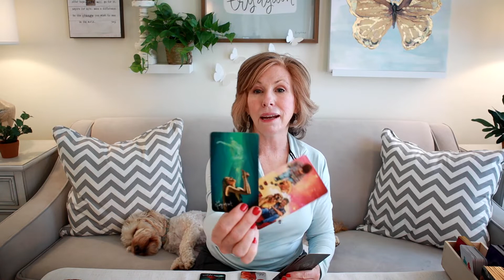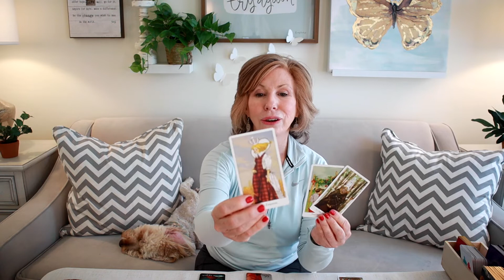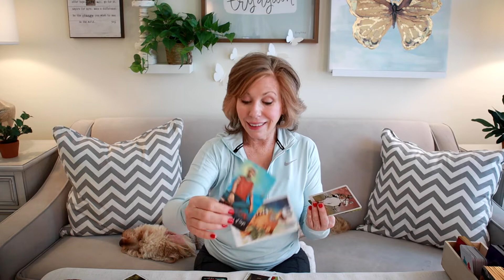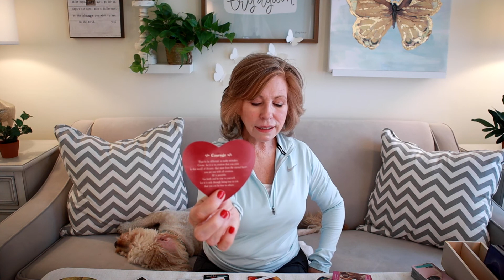SAGITTARIUS - Someone From The Past Returns. This time on BENDED KNEE - And Ready For MARRIAGE!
Sagittarius - Someone from the past left you feeling disappointed.  But now they come on bended knee ... and want to MARRY YOU!  Will you accept?  Or is it too late?  This is your week of May 17th reading.

Remember that not all messages may resonate with you.  If this message does not resonate with you, you may want to check your Rising, Moon, or Venus reading to see if there is a message there for you.   I am grateful for your support!

Cards Used In Reading:

Sacred Traveler's Oracle Cards by Denise Linn
The Creativity Oracle by Monte Farber and Amy Zerner
The Lovers Oracle by Toni Carmine Salerno
Twin Flame Oracle Deck by LivTarot